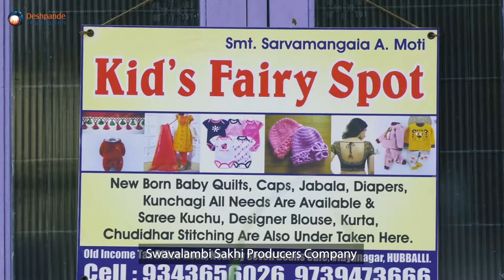Deshpande Foundation | MEDP | ARRI Cluster, OFPO (in Short)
AARI CLUSTER
India has more than 25 million people working in the handlooms and handicrafts sector, almost a similar number of people in grassroots entrepreneurship making livelihoods ends meet out of entrepreneurial efforts.

These grassroots entrepreneurs are inhabited in clusters of villages or at the same geo-spatial habitats in semi-urban and urban areas. They can gain a better livelihood if some common needs may be attended to professionally:

There are pilots in Kolhapuri chappal making leather artisans, food processing and snacks making women producers, and AARI Embroidery women in North Karnataka taken up to help them evolve mutually aided, self-reliant Off-Farm Producers Organisations.